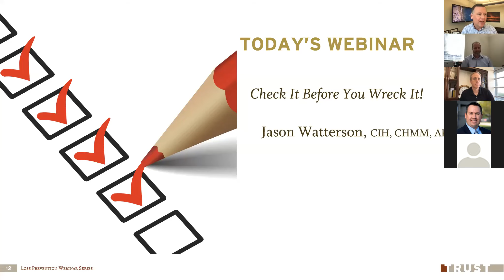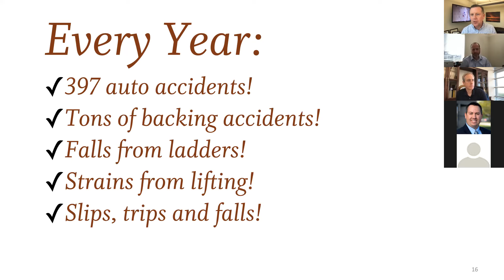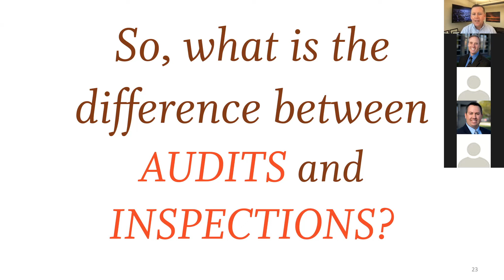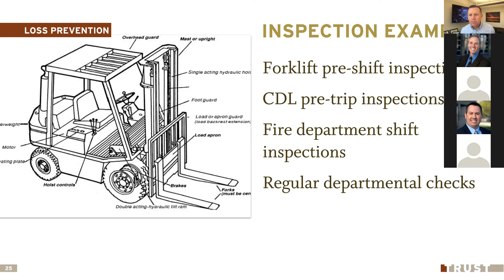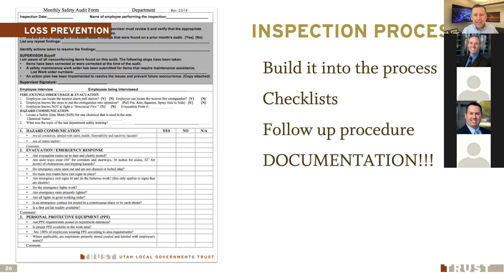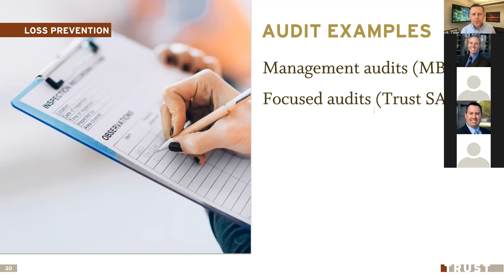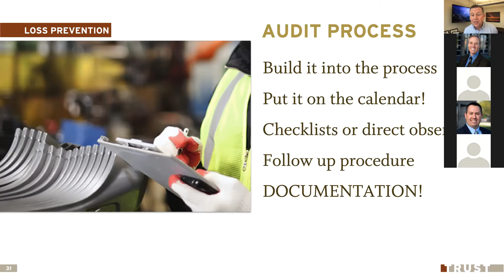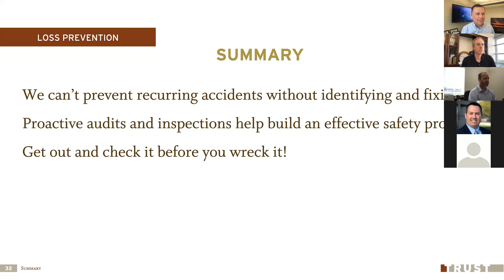Check It Before You Wreck It!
One of the most effective ways to improve safety in your organization is to do regular checks of your facilities and equipment. Documentation of these checks is essential to close the loop on safety. In this webinar, we will present a simple program that can lead to a direct improvement in safety.